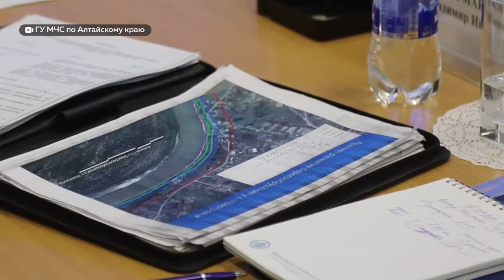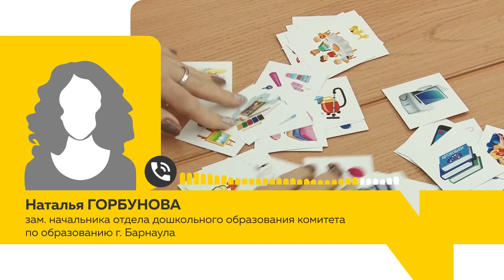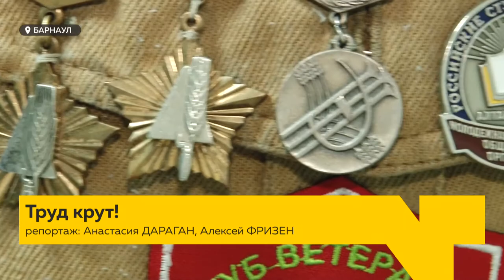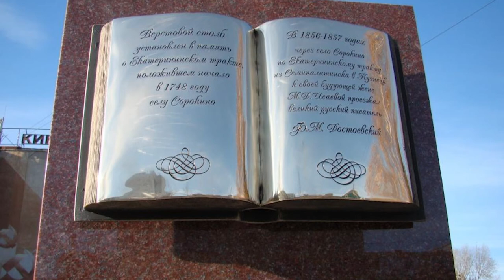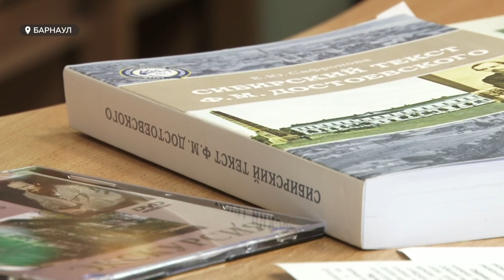«День с Толком». 17.02.2021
Смотрите в выпуске:

- 39 районов Алтайского края могут пострадать во время весеннего паводка. Когда специалисты ожидают первые подтопления, и как к ним готовятся в регионе?
- Успеть до конца года. Каким образом в Барнауле собираются устраивать детей в ясельные группы?
- Он любил Барнаул и даже хотел сюда переехать. Может ли Фёдор Достоевский стать брендом краевой столицы?